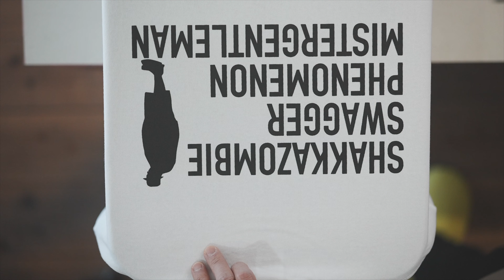Selfmate44 "OLD TECHNIQUE-SCREEN PRINTING"シルクスクリーンプリント:α7siii :cinebloom :BIG-O :SHAKKAZOMBIE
シルクスクリーンプリントでオリジナルTシャツ、スウェット、ジャケットなどグッズを小ロットから製作致します。